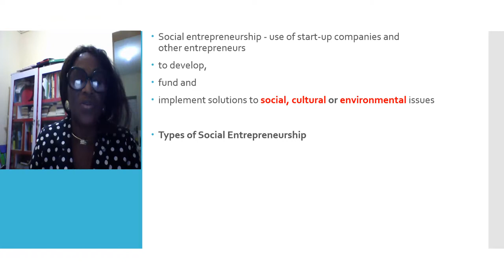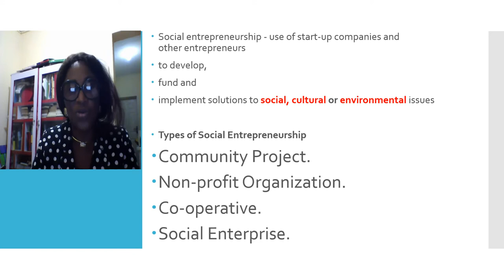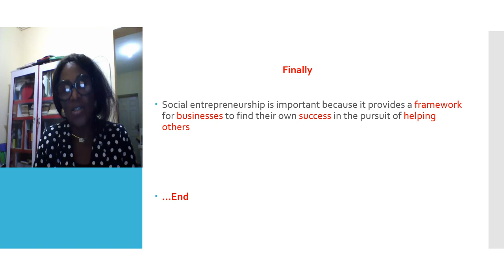Module 8 Unit 1 the concept of social Entrepreneurship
Description  When you mention entrepreneurship, what easily come to most people mind is learning a vocation such as baking, cloth making, block making and the like. To think further some will look at production which might come in form of creativity and innovation.  Services rendered are often kept silent.  This is where social entrepreneurship comes in.